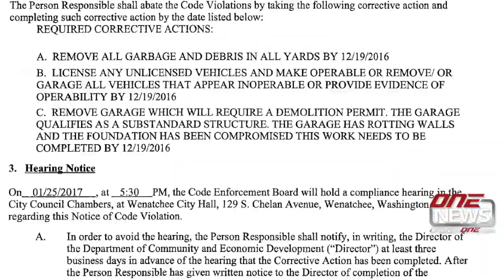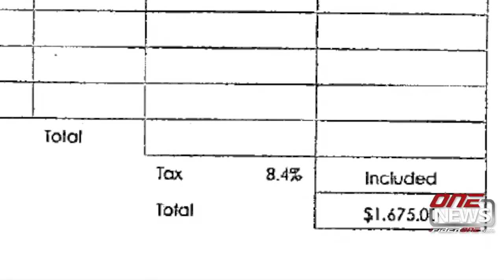Wenatchee targets junked property